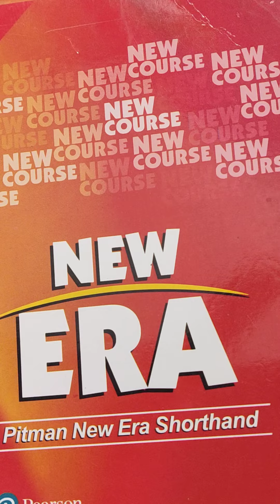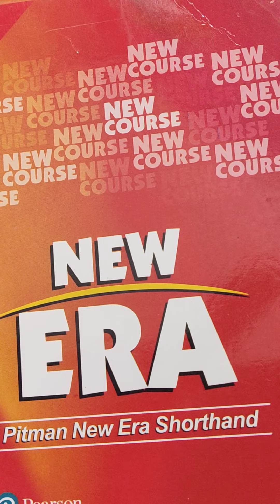𝗦𝗵𝗼𝗿𝘁𝗵𝗮𝗻𝗱 𝗦𝗸𝗶𝗹𝗹 𝗖𝗹𝗮𝘀𝘀𝗲𝘀 //𝗘𝘅𝗲𝗿𝗰𝗶𝘀𝗲 𝟲 // 𝙁𝙤𝙧 𝘽𝙚𝙜𝙞𝙣𝙣𝙚𝙧𝙨